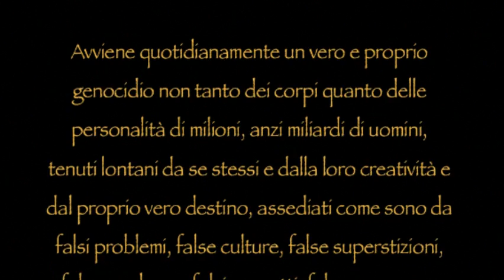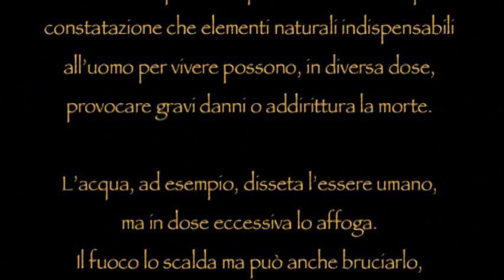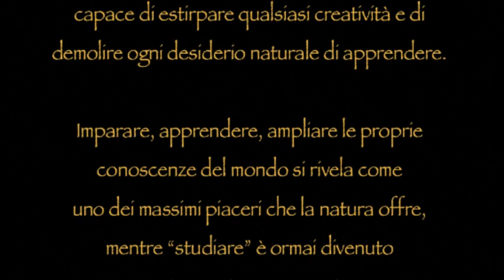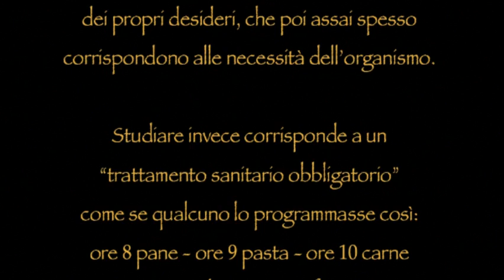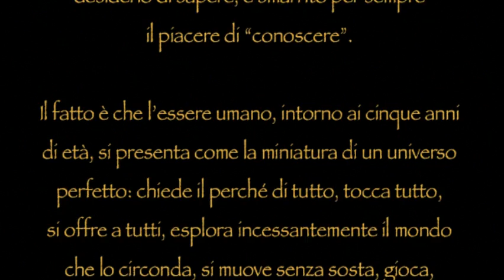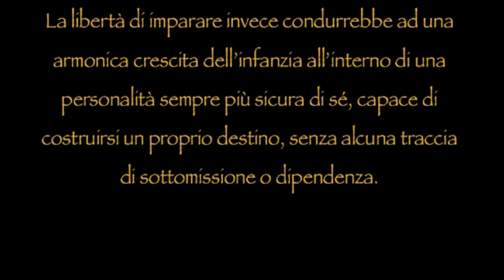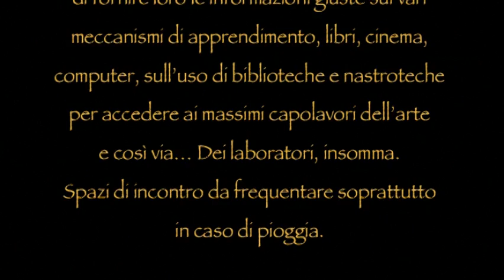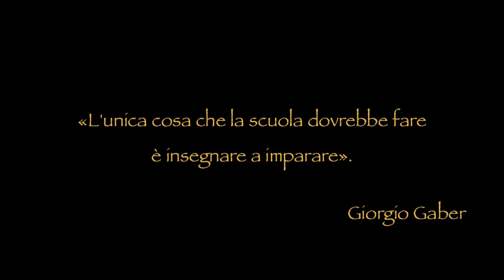La scuola e la distruzione dell'individuo (Silvano Agosti, Giorgio Gaber) [3D Binaural Audio]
Parole straordinarie da due straordinari esseri umani.
Testo tratto da "Il Genocidio Invisibile" di Silvano Agosti, con lapidaria conclusione del grande Eugenio Finardi (erroneamente accreditato come Giorgio Gaber).

In sottofondo, una mia registrazione binaurale ambientale, da ascoltare preferibilmente in cuffia (come sempre, vi ricordo: L a sinistra ed R a destra!!).